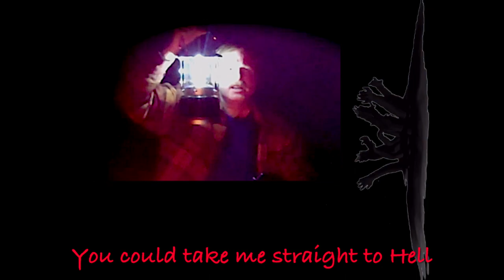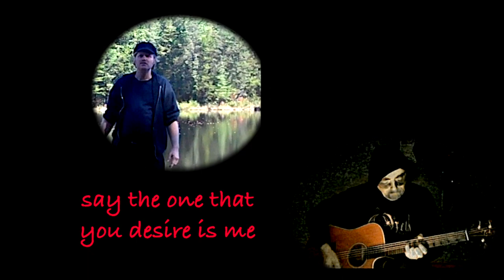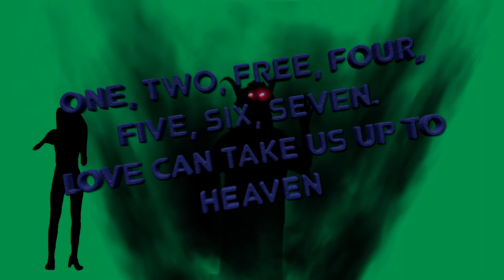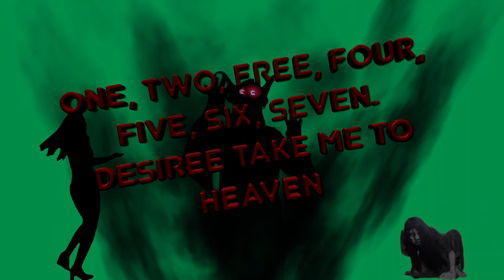DESIREE (Glenn Basham, Yvalain & Mark Taylor) - The best of ZAPPLE PIE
DESIREE music composed by Yvalain, lyrics by Glenn, a song performed by the group.. Happy Halloween to all. New HD video.The audio was carefully remixed for its introduction to our Best of album. Listen our BEST OF ZAPPLE PIE album on every audio streaming platforms.